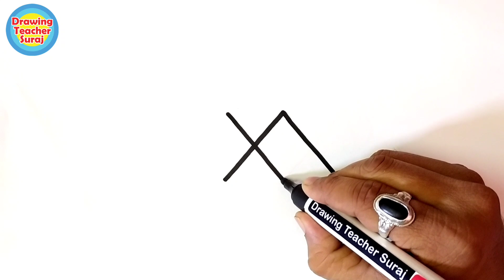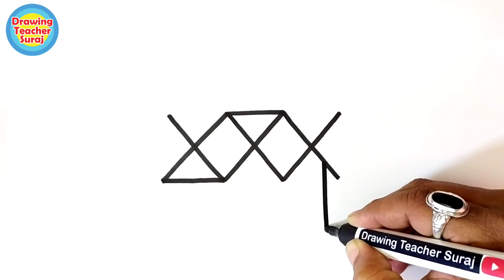X X X into Scenery Drawing So Beautiful...🏡🏡🏡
X X X Into A Your beautiful House   So Easy & Simple New Idea

1) Pens That i use
2) pens
3) 12 Jumbo Fibre-Tip Colour Markers